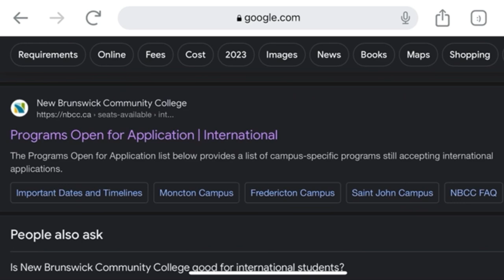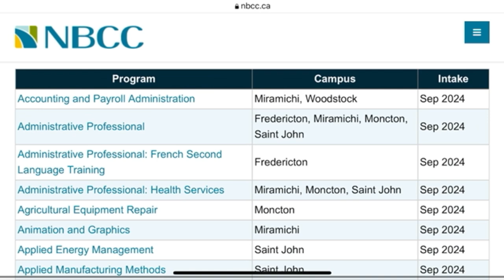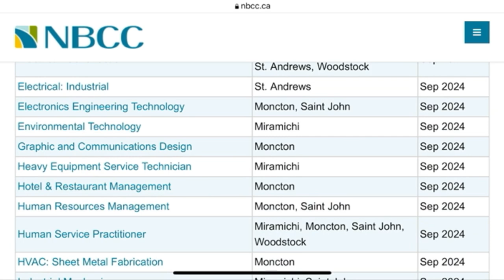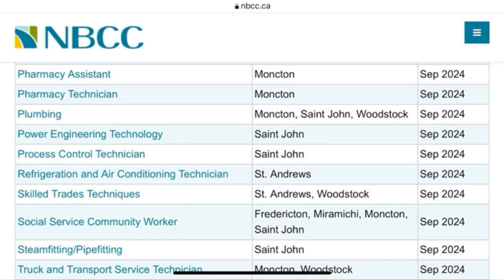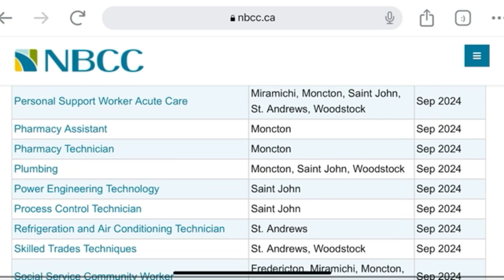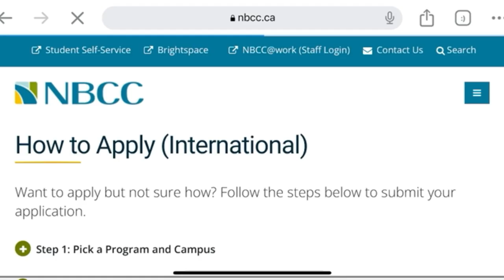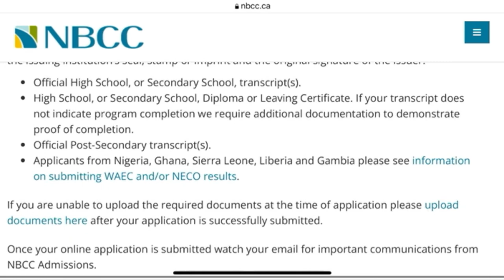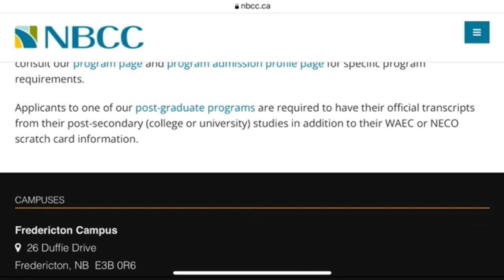EASIEST PR 🇨🇦 Affordable programs and colleges for INTERNATIONAL STUDENTS | High Acceptance Rate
Admission is now open as at the time of posting this video. In this video I talked about the most affordable college in Canada for international students.

Did you like this video or have any questions for us? Is there something we could improve? What would you like to see in our channel?

Join the vibrant Funkesuyi community for daily inspirations, real-life stories, and engaging discussions about global living:

☕ Book a One-on-One Chat with Me:
Let's talk about your plans and how to make them a reality.